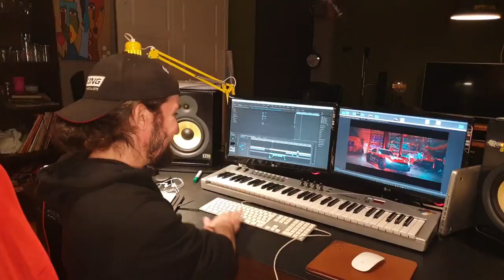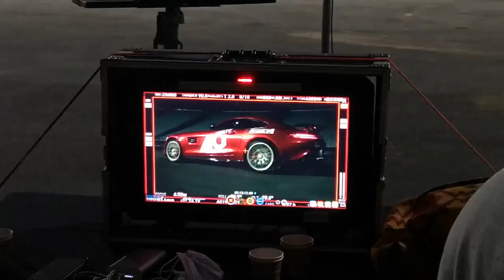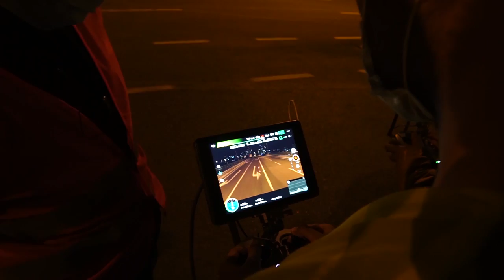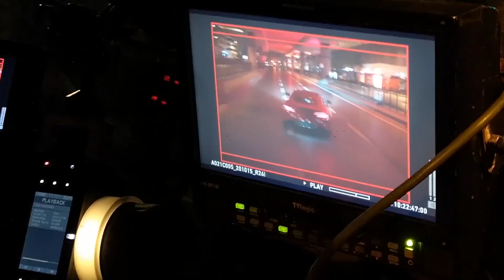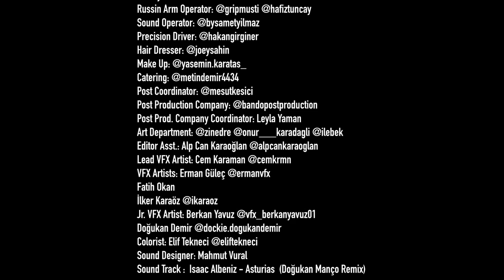Mercedes GT-S AMG İle sınırları zorladık (Backstage)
Irak  4G’ye henüz yeni geçti. Reklam filmini  Türkiye’de çekmek ve kurguda operatörü hız ile birleştirmek istediler. Bu muhteşem filmi Kala Film çekti.
  Bu aracı kim sürecek kısmına gelince benim de kapımı çaldılar. Yapmak istedikleri film için bana izlettikleri videolara baktım ve onlara hem otomatik, hem el freni hem de debriyajı olmayan bir otomobil ile en fazla neler yapabileceğimi söyledim.
Çekim benim açımdan oldukça stresliydi çünkü altımda 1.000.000 USD değerine yakın bir otomobil var ve karşımda bana güvenen koca bir set ekibi var. Benim en büyük stresim ise,  arabanın fiyatı değil, olası bir hasar durumunda reklam çekiminin devam edemeyecek olmasıydı. Kim ne derse desin, arabacılar emanet araba ile gazlamayı veya arabalarını emanet etmeyi sevmezler...

Kala Film’e bana güvendikleri için teşekkür ederim. Siz izleyenlere de değer verip vakit ayırdığınız için teşekkür ederim.

Künye
Director : @fasonto
Executive Producer: @hazerb
Production House: @kalafilm
Producer : @tirmik
D.O.P : @serkansg
Editor: Erkan Özekan @erkanozekan

Art Director : @ogedayemre
1st AD: @guven.orman
Production Manager : @aniltasdogen
Costume Designer : @tozkoparanecem

Pro Drift Driver: @dogukanmanco
Gaffer: @selimerturk
Key Grip: @eklcoglu @setpozitif_filmcilik
Focus Puller: @wwlkn

Location Managers: @serdaraktas @hknozmn @smtsaygili
2nd AD: @alicanyavuzz  @benezgitemel
3rt AD: @bbayter  @oktayerbill
Production Assistants : @cankrcc @seyfiunaltopuz @ekremsaritas61
2nd AC: Kadir Candemir
3rt AC: Ali Yücel Arpa

DIT : @kenancekic_
Backstage: @selin_zdemir
Drone: @eserkismir
FPV Pilot: @bowfpv
Steadycam  : @sinansarols
Russin
Arm Operator: @gripmusti @hafiztuncay
Sound Operator: @bysametyilmaz
Precision Driver: @hakangirginer
Hair Dresser: @joeysahin
Make Up: @yasemin.karatas_

Catering: @metindemir4434
Post Coordinator: @mesutkesici
Post Production Company: @bandopostproduction
Post Prod. Company Coordinator: Leyla Yaman
Art
Department: @zinedre @onur___karadagli @ilebek
Editor Asst.: Alp Can Karaoğlan @alpcankaraoglan
Lead VFX Artist: Cem Karaman @cemkrmn
VFX Artists: Erman Güleç @ermanvfx
Fatih Okan
İlker Karaöz @ikaraoz
Jr.
VFX Artist: Berkan Yavuz @vfx_berkanyavuz01

Doğukan Demir @dockie.dogukandemir
Colorist: Elif Tekneci @eliftekneci
Sound Designer: Mahmut Vural
Sound Track :  Isaac Albeniz - Asturias  (Doğukan Manço Remix)